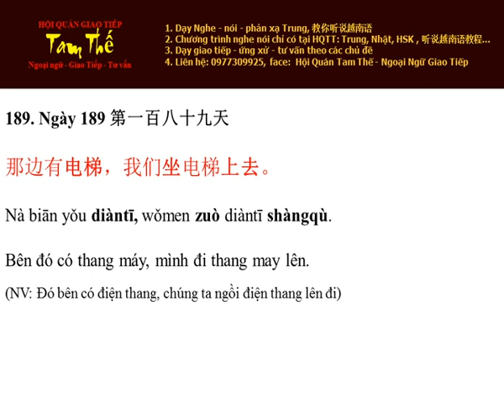Ngày 189 Bên đó có thang máy, mình đi thang may lên - Nghe Noi Tieng Trung Moi Ngay Mot Cau